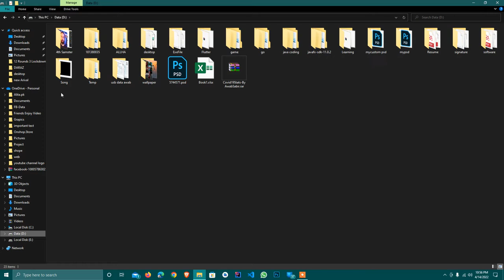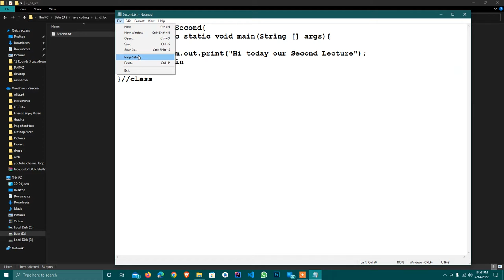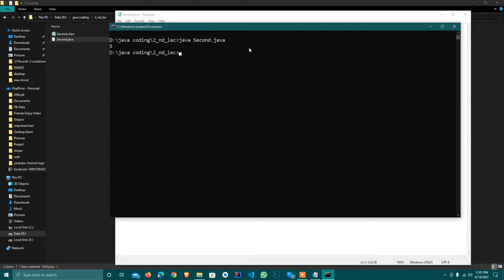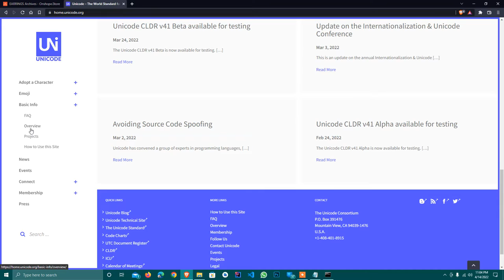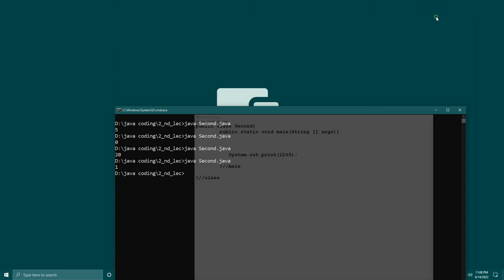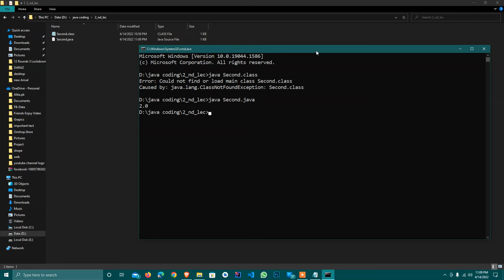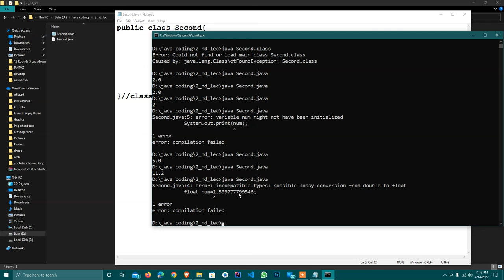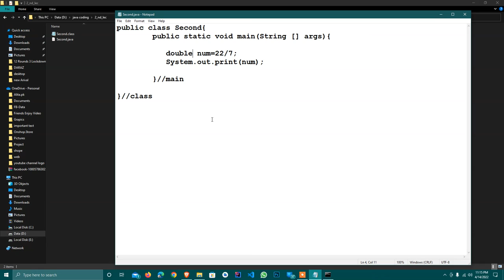Java Developer Course 2022 | Java Developer Tutorial For Beginners | Data types in java